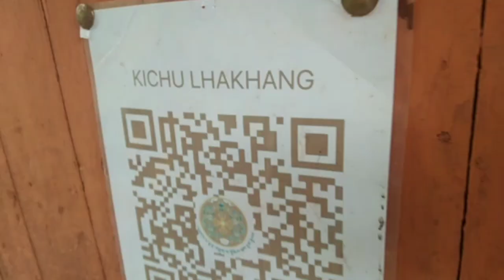Kyichu lhakhang/Paro(2023)@bhutanesevloger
30th april was the day to pay homage to Zhabdrung as the leader who brought unity to the country.
To mark the event  we went kyichu lhakhang vit friend.

LOVE IT..

Hello everyone I am known as Nim Dorji Tamang from Bhutan.
Love :vlogging &
         : editing videos

"👋Join me on this exciting journey!If you enjoyed this video, show some love by giving it a thumbs up 👍, sharing it with your friends 📲, and dropping a comment below with your thoughts 💬.